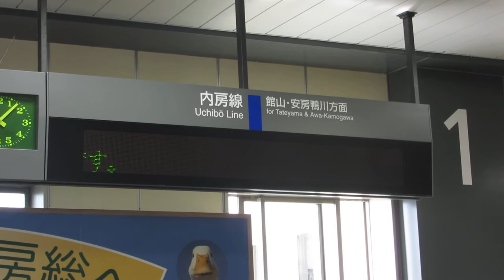JR東日本 君津駅 改札 発車標(LED電光掲示板)